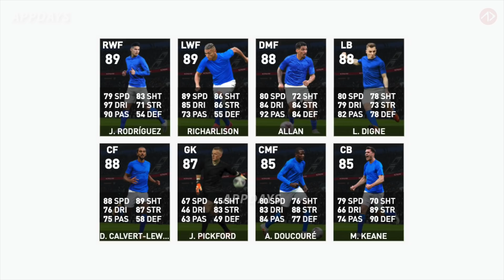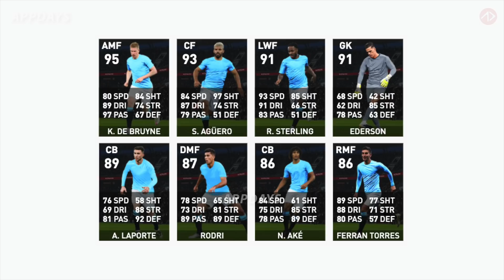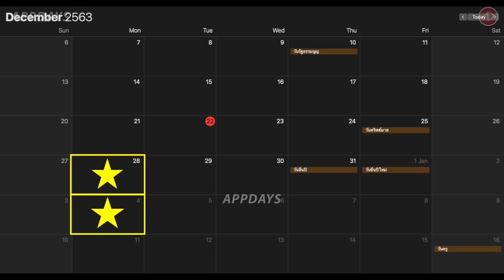ยืนยัน ฟีเจอร์ ไอคอนที่มาทั้งหมด 7 แพ็ค | POTW | Club Selection | Iconic Moment | PES2021